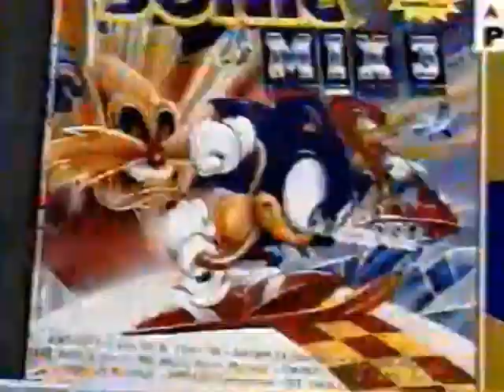Sonic Mix 3 (Anuncio Cadena 40 Principales)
Aquí Os Dejo un Anuncio de Sonic Mix 3 Una de Las Canciones de Cadena 40 Principales